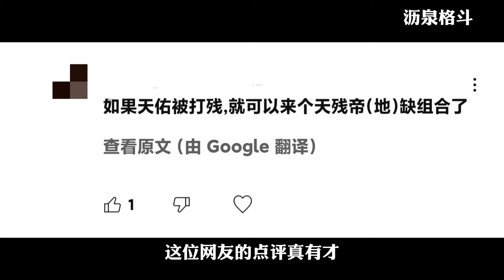科斯塔回旋踢五星 ｜五星惠特克vs保罗科斯塔